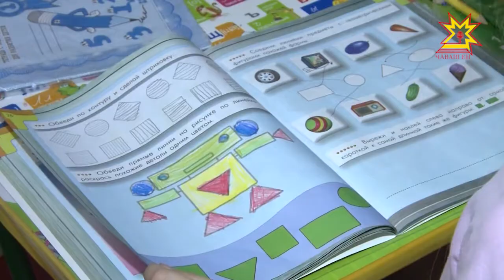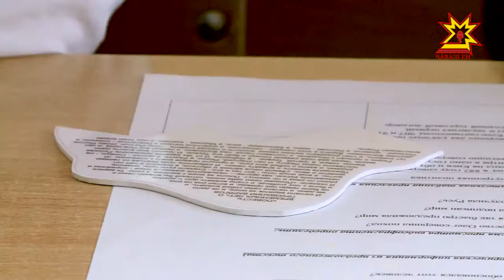Чыс та мухтав сана, нумай ача амăшĕ!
Министерство тата район администрацийĕсен ертÿçисемпе ирттернĕ канашлура çĕкленĕ ытти ыйту пирки тĕплĕнрех Мальвина Петрова каласа парать.